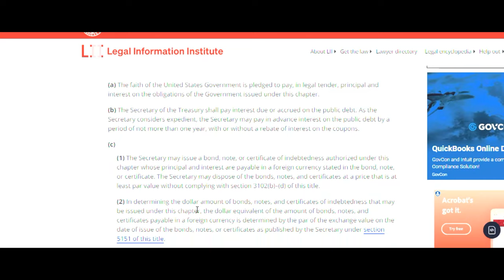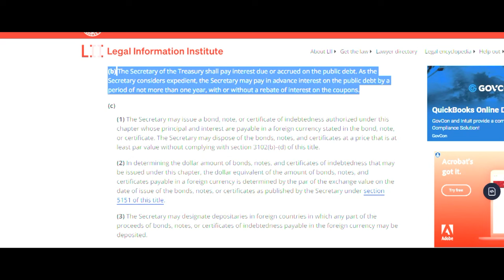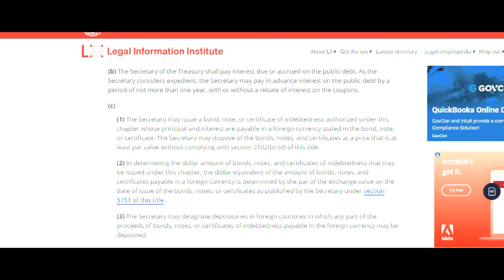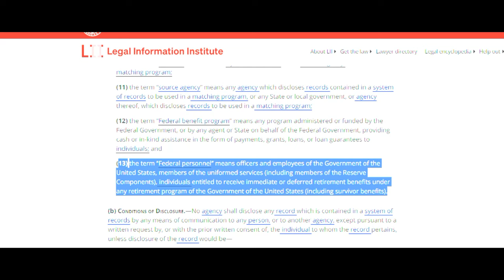The Importance of Noticing the Secretary of Treasury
Now you can download TDOCRECORDINGS Music